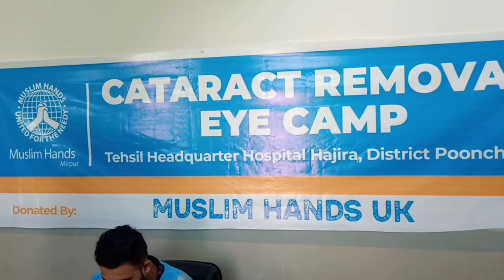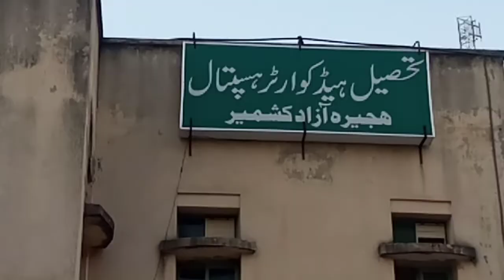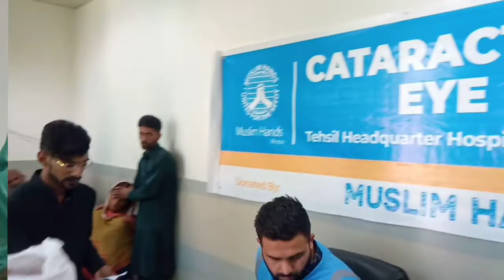ہجیرہ،فلاحی ادارےمسلم ہینڈزانٹرنیشنل کے3روزہ فری آئی کیمپ کادوسراروز۔2روزمیں سینکڑوں افراد مستفید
ہجیرہ
فلاحی ادارے مسلم ہینڈز انٹرنیشنل کےزیراہتمام تحصیل ہجیرہ میں تین روزہ فری آئی کیمپ کا آج دوسرا روز ہے اور ان دو دنوں میں سینکڑوں مریضوں کا فری معائنہ، آپریشن ،ادویات اور کھانا فراہم کیاگیا جبکہ دور دراز کے علاقہ مکین کو تحصیل ہیڈکوارٹر ہسپتال ہجیرہ کی وارڈ میں داخل بھی کیاگیا جو صبح دوبارہ معائینہ کروانے کے بعد اپنے اپنے گھروں کو روانہ ہونگے،اس موقع پر مسلم ہینڈز انٹرنیشنل کے رضاکاروں،مریضوں اور انکے ساتھ آنے والے احباب نے اپنے اپنےخیالات کا اظہار کیا۔۔۔۔۔۔۔۔۔